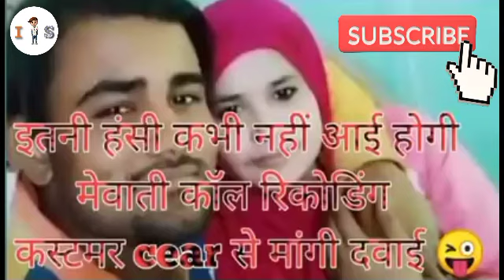Hindi new recording surjapuri ladki Bewafa Humse Ho Gaya ❤️❤️❤️❤️🌹🌹🌹🌹